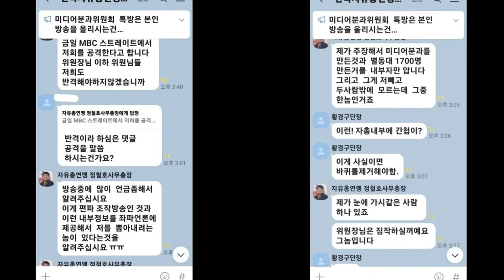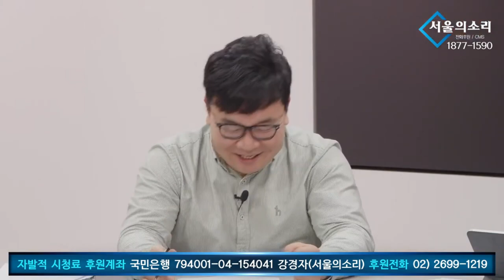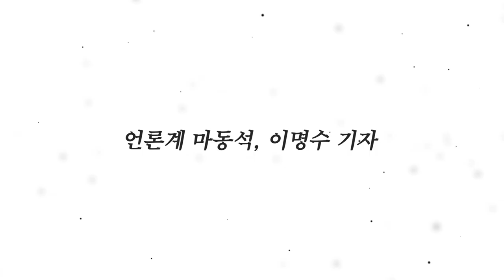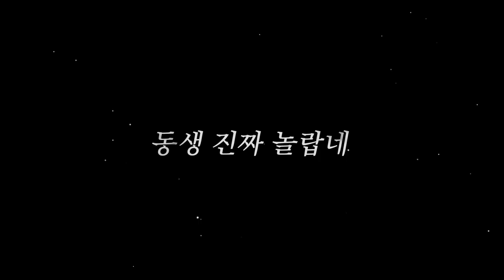[경악!] 자유총연맹 사무부총장이 된 장철호